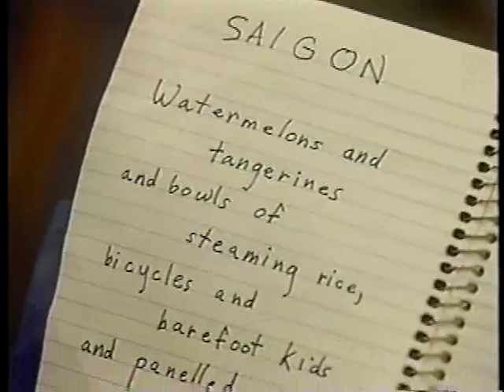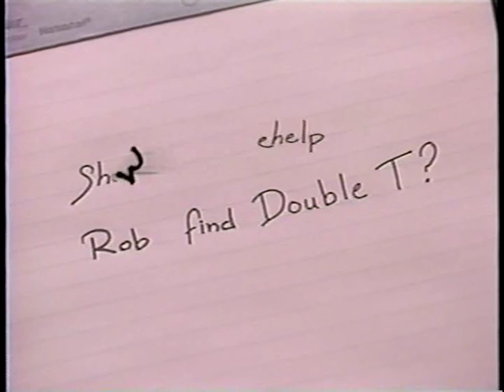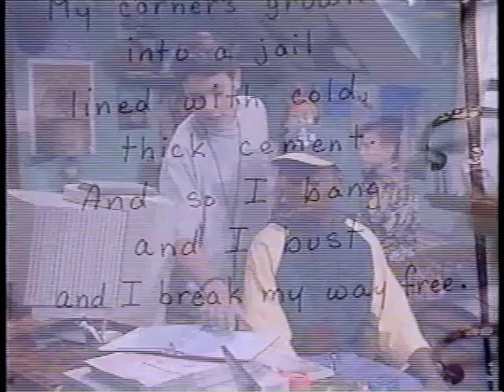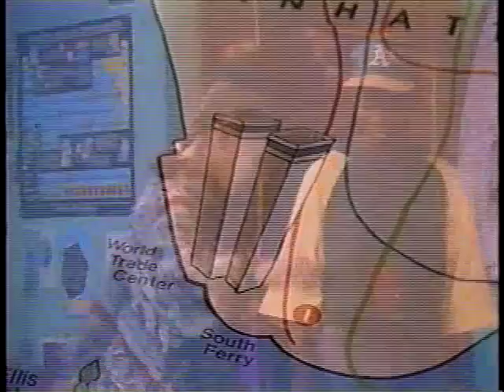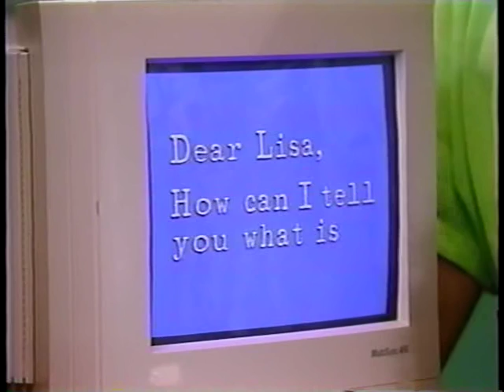Ghostwriter: To the Light Episode 2